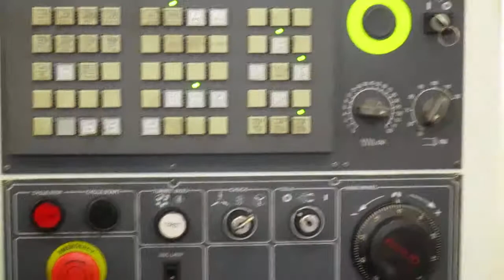SPINDLE ROTATION OF CNC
SPINDLE ROTATION OF CNC BY USING CONTROL PANEL